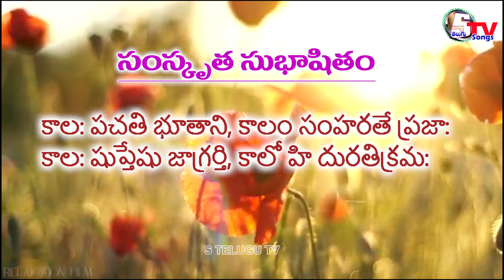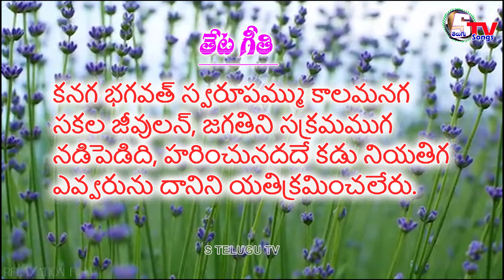Dr.అయినాల పద్యనైవేద్యం 1376 | inala Padyanaivedyam | inala Malleswara Rao | Satyanarayana Vempati